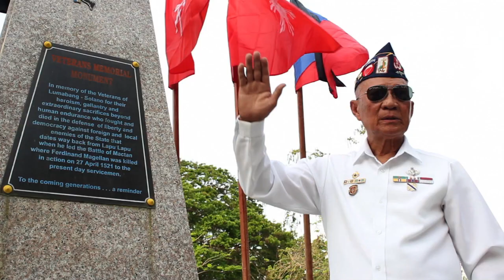Heritage Memorial Park (schemes)